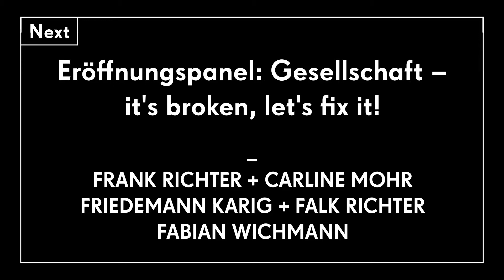re:publica 2016 — Eröffnungspanel: Gesellschaft – it's broken, let's fix it!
Strategien für ein besseres gesellschaftliches Miteinander jenseits der Filterbubble. – Der Diskurs ist kaputt, Europa auch. Wie konnte das passieren, und warum ist vielleicht auch das Internet schuld? Das fragen wir uns auf unserem Eröffnungspanel – und halten uns selber den Spiegel vor.